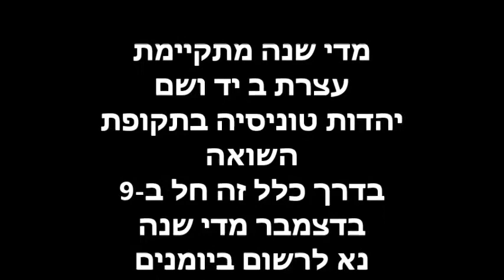קובי אוז בשיר אדון יה אליה K obi Oz - Adonya el ya el ya-950-2017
מדי שנה מתקיימת  במוסד המכובד יד ושם עצרת מיוחדת לתקופת השואה בטוניסיה.
השנה קובי אוז תרם את חלקו בשירה מבית סבא עם אמו רחל ניצולת שואה מפריוויל הדליקה את המשואה באוהל יזכור
 השיר אדון יה אלי אל יה אל יה בדיוק כמו  סבו הרב שניישן...יאה חסראה